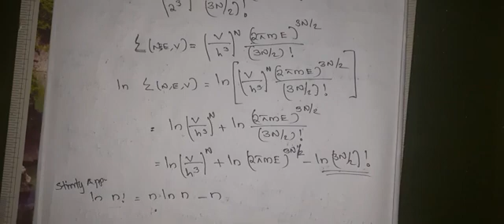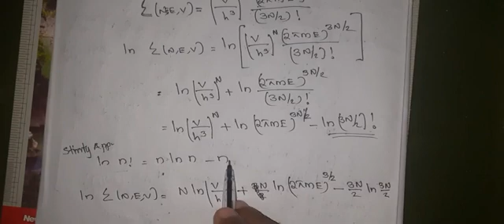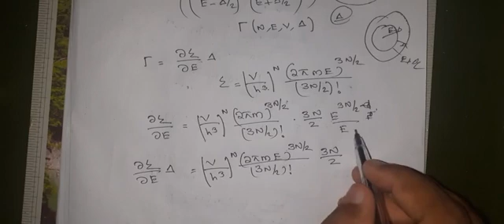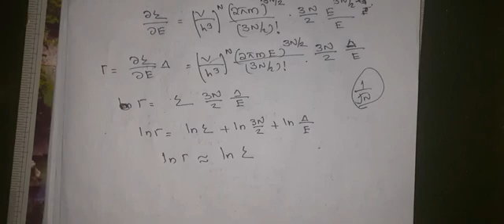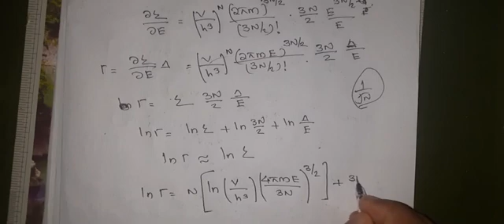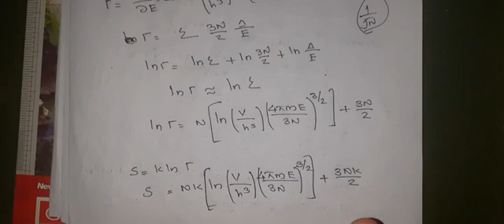1.5 : The Classical Ideal Gas (contd)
Statistical Mechanics
MSc Physics

Reference
1. Statistical Mechanics by R K Pathria